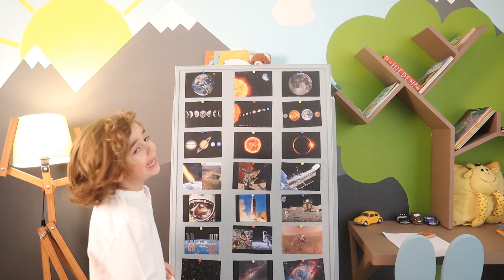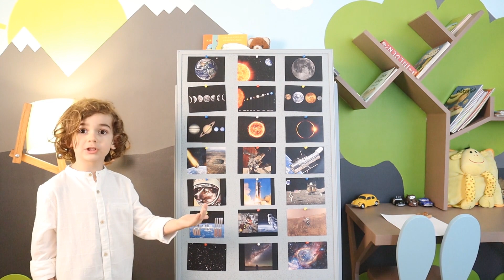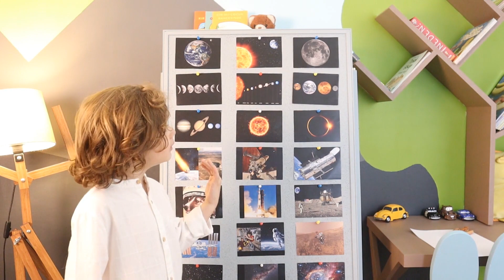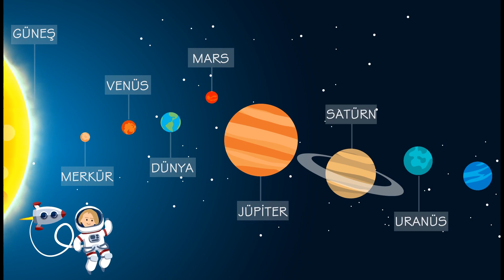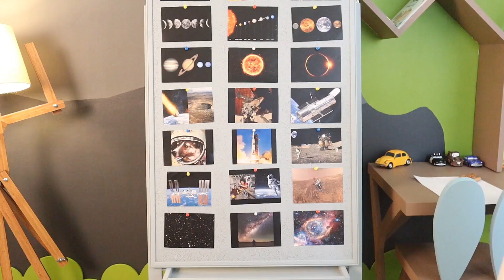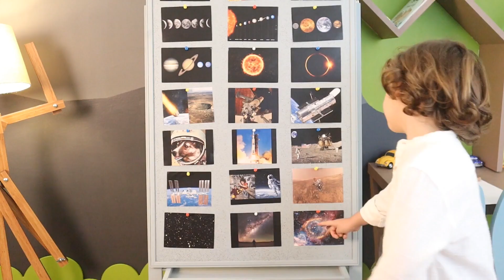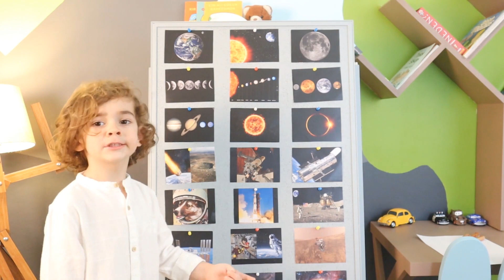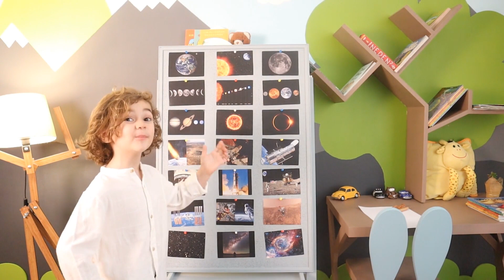Çocuklar İçin Uzay - Space For Kids B01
Bu çalışmamızda çocuklarımızın sıklıkla sorduğu ve merak ettiği ''nasıl bir yerde'' yaşadığımızı ve ne kadar uzaklara gidebileceğimizi 4 yaşındaki oğlumuz Mir Togan ile anlamaya ve anlatmaya çalıştık.

In this video, we tried to understand and explain with our 4-year-old son Mir Togan, where our children often ask and wonder what kind of place we live and how far we can go.

Kaynaklar / Resources
Uzay - Mavi Kelebek Yayınları
Yıldızlar ve Gezegenler - İş Bankası Kültür Yayınları
Güneş, Ay ve Yıldızlar - Tübitak
Minik Ansiklopedi Dünyamız - Tübitak
Bilgi Küpü - Ntv Yayınları
Wikipedia